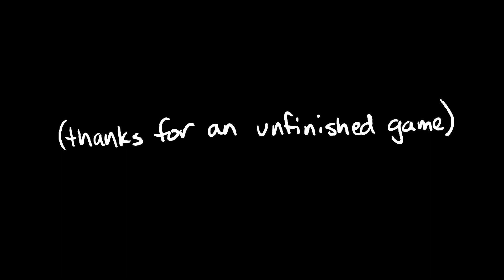Contemplating the Metal Gear Solid 5 ending.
Clearly I'm taking the high road.

MINOR spoilers for MGS5, in that I wasn't a huge fan of the ending. However I did LOVE everything else about the game. It is, however, quite obviously unfinished.

and some random fart song from Family Guy.